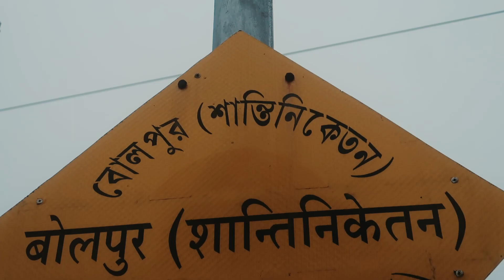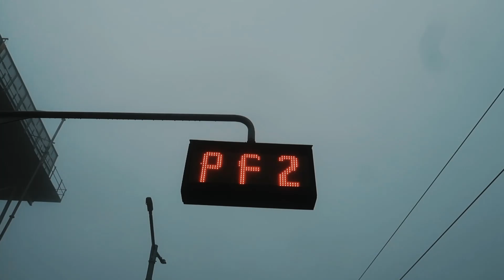Bolpur to Naihati via Bandel || RPH HWH SPL (03048) || VishwaBharati fast passenger Train Journey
In this video, I started my journey from Bolpur (Shantiniketan). I will go to Naihati by Viswabharati fast passenger. I will cover all the important information regarding his train journey.

You can understand the train condition, rules, and regulations during the train journey. In this video, you will see the natural beauty on the way towards Naihati.

I hope my valuable viewers will like this video and provides valuable feedback.
Bolpur to Naihati
Train Fare -
Bolpur to Bandel reserved Ticket- Rs 60 INR
Bandel to Naihati Unreserved Ticket- Rs 5 INR
Total train fare Rs.65 or 0.92 USD

2) Bolpur to Bandel via Bardhaman Journey ONLY Rs.30 🚆 | Full Local Morning Train Journey | Full HD |